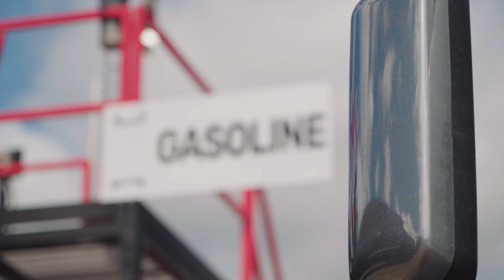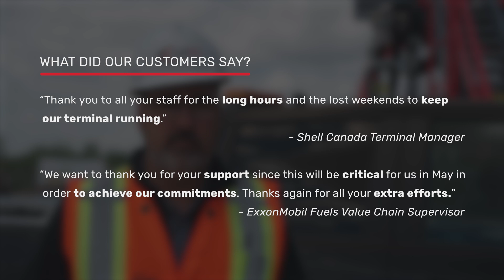Cando Case Study: Winnipeg Pipeline Outage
Cando's flexible crews provided critical support to fuel customers to help keep product moving while the pipeline in Manitoba was down.